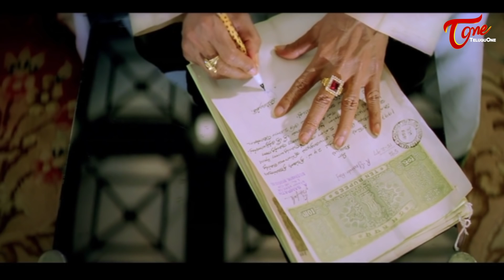గ్రామ పంచాయితీ తీర్పుల్లో సంచలనం | Sivaji Ganesan and Rajinikanth Ultimate Scene | TeluguOne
Watch Sivaji Ganesan and Rajinikanth Ultimate Scene from Narasimha Movie. casting Superstar Rajinikanth, Soundarya, Ramyakrishnan, Sivaji Ganesan, Lakshmi, Nasser, Abbas among others. Director: K. S. Ravikumar, Music director: A. R. Rahman.